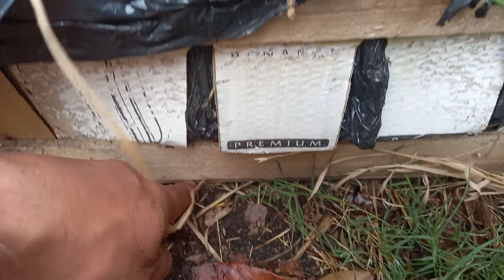lahuertaorganica.com : Cultivo de frutillas en recipientes. Cuidados en la plantación y manejo.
Hola.
Es un gusto.
En el presente vídeo se publica la implantación de plantas de frutilla en un recipiente: un cajón de bananas debidamente aconsicionado.
Se presentan los cuidados a realizar con las plantas:
* Dejar libre la parte más impórtantes de las plantas de frutilla: sus coronas.
* Cuidados en el riego. Por goteo.
* Presentación del equipo de riego por goteo artesanal.
* Uso de mulch.
*Drenaje.
* Sustrato.
Muchas gracias.
Ing. Javier Núñez-